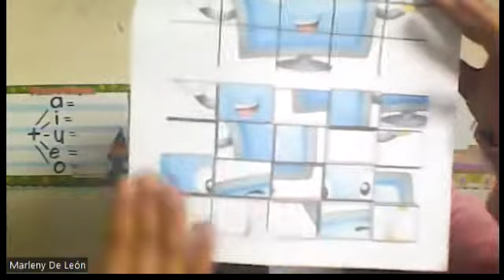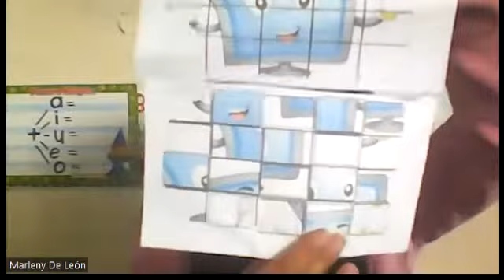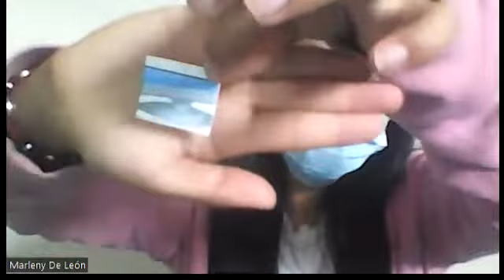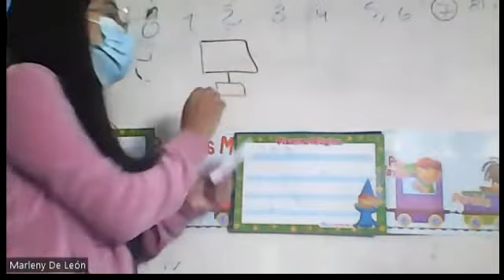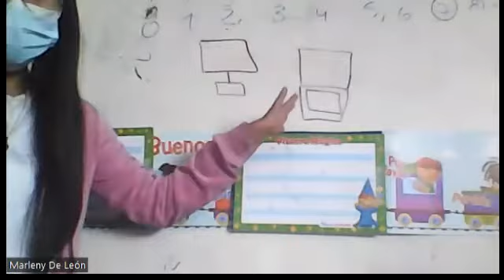Prepa el monitor